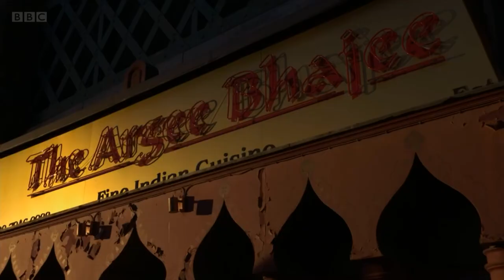EastEnders - Tina’s Body Is Revealed In The Argee Bhajee (4th February 2022)